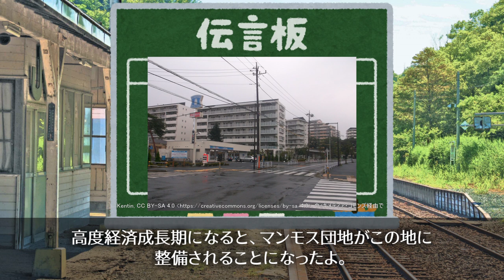【鳥まみれ】ひばりヶ丘駅【ひとくち駅名解説１３】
【編集者】音無

サムネで「あのファミレスのルーツ？」と示唆しておいて、肝心なその話題に触れるのをうっかり忘れてしまったので、こちらで説明します。

著名なファミリーレストランで「すかいらーく」というのがかつてありました（現在も社名としては残存しています）。実は、この名前はひばりヶ丘に由来するのだそうです。
すかいらーくの1号店は、実はひばりヶ丘に誕生しました。このときに地名の「ひばり」を英訳（＝Skylark）して店名としたとのことですよ。